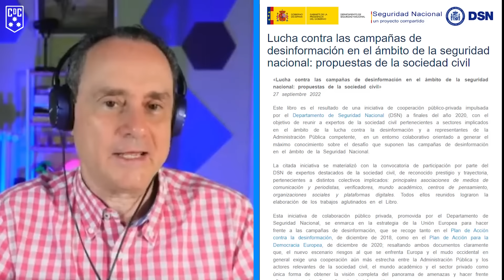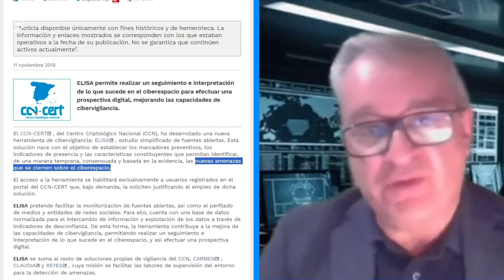¿QUIÉN MUEVE LOS HILOS y Cuál es su Propósito?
Juan Antonio Aguilar y Pedro Baños hablan en El Canal del Coronel de quién mueve los hilos de las élites europeas, de hacia dónde nos quieren llevar, y de los delirios de muchos de nuestros líderes.

Explica Juan Antonio: "Las élites de este mundo unipolar, a través de su aparato informativo, mediático, político y educativo, dominan la big farma, la big media, el complejo militar industrial, los grandes fondos de inversión, los grandes bancos, etc. Y esto lo pueden hacer porque mantienen una posición de dominio mundial sobre la investigación, la economía, las redes sociales, la cultura, la ciencia, el arte..."

Contenidos del vídeo:
00:00 Introducción
00:57 Censura disfrazada de lucha por la "desinformación"
04:21 ¿Quién maneja los hilos de las élites europeas?
06:35 Líderes mentalmente enfermos
08:50 El delirio de la invasión rusa a Europa
10:27 Despedida